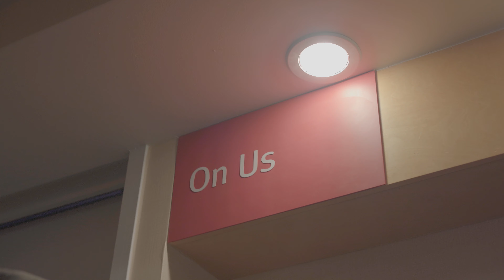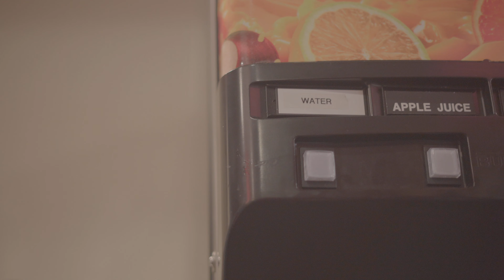No breakfast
Filmed with a sonya7iii with a 1.8f 50mm & 1.8f 20mm Sony Lens.
Exported with Adobe AfterEffects.

Buy Ethereum.